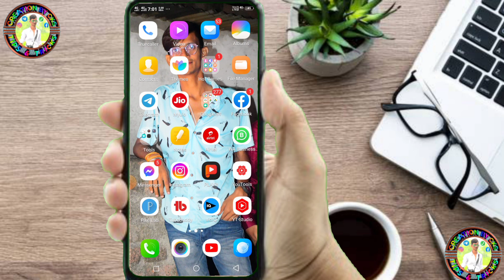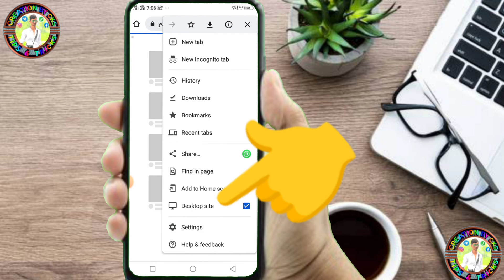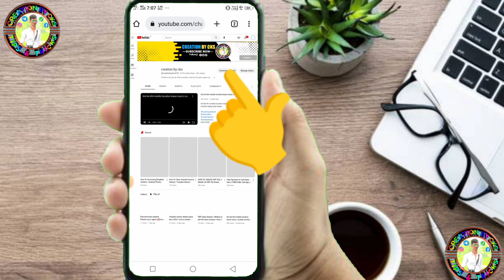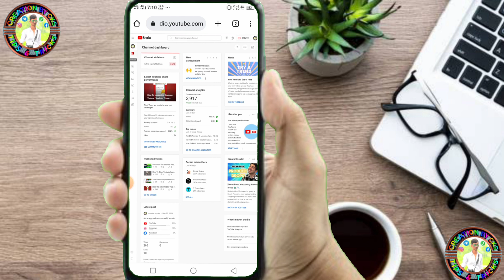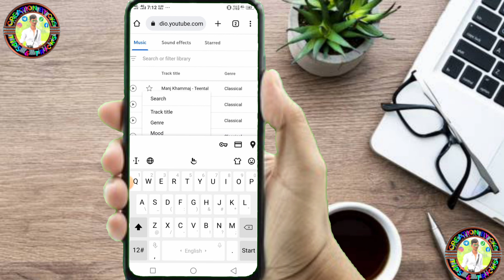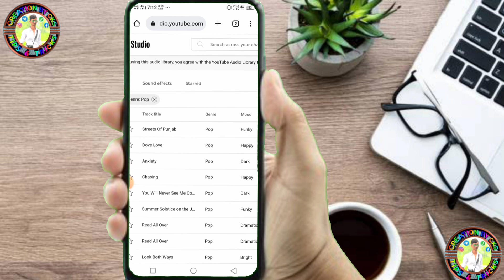Best Free No Copyright Music For Youtube Videos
Hello Everyone,
In this video i have discussed that How to download no copyright music

TOPIC DISCUSSED

How to download no copyright videos for youtube
How to download no copyright background music
How to get free no copyright music for youtube video

Video acha laga to

🤝🤝🤝🤝social meadia app link🤝🤝🤝🤝